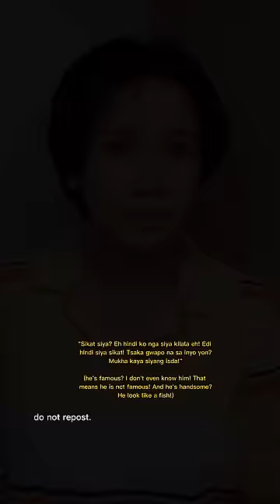SCENARIOS/POVS OF ROCE ORDOÑEZ (PART 9)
more scenarios on my tiktok: incorrectlyroce

thank you, frey for the screenshots.